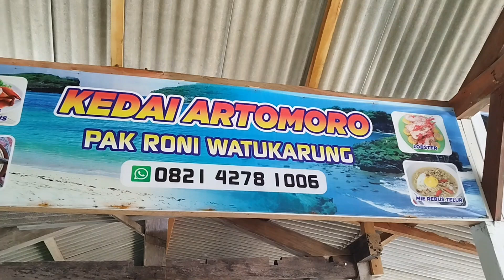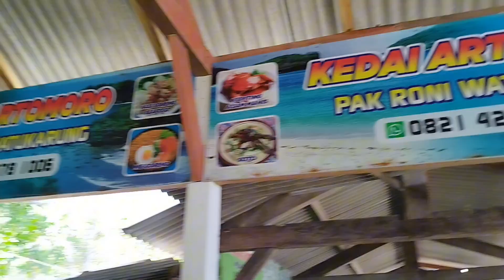Pantai watu karung pacitan. dengan liuk ombak yg menantang bagi para pecinta selancar.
Pesona watu karung pacitan.
Trip liburan bareng TM trans. Minggu 11 Agustus 2024.